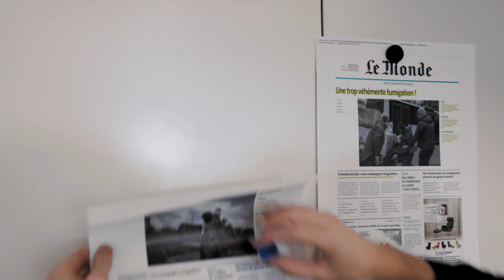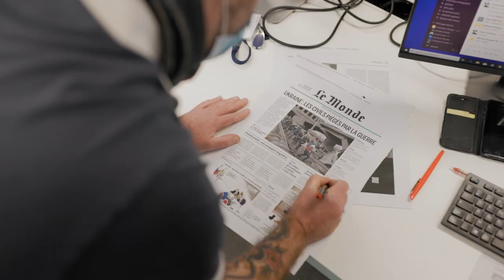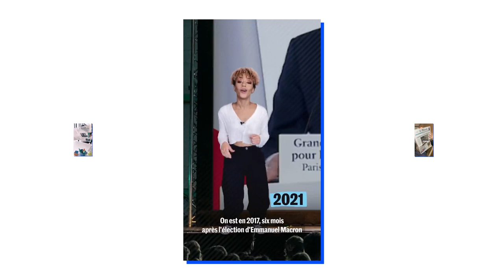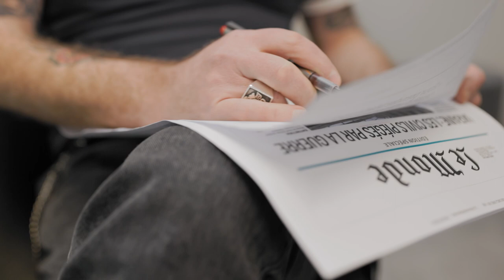French newspaper Le Monde invests in tech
France’s iconic daily newspaper has chosen Stripe to support its digital subscriptions as it expands into new international markets.